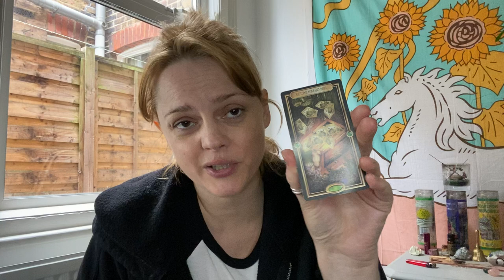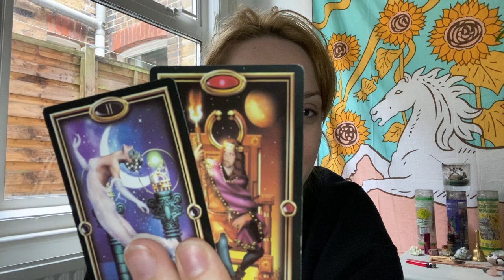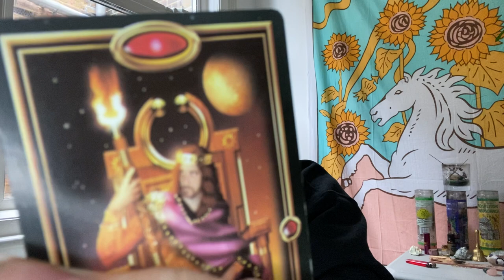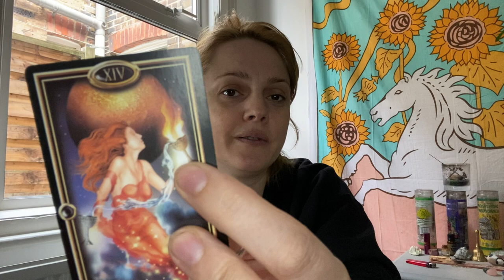Libra TIMELESS READING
This is your Libra reading for September 2021

Age:41

Height: 6 ft

My Sign :
Sun : Libra
Moon : Leo
Venus : Scorpio
Rising : Capricorn

Jen xx